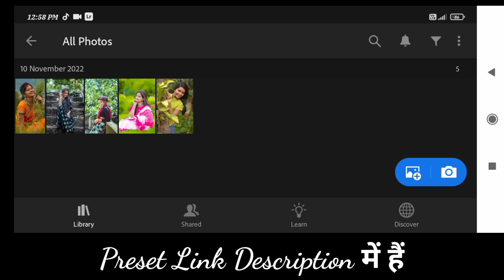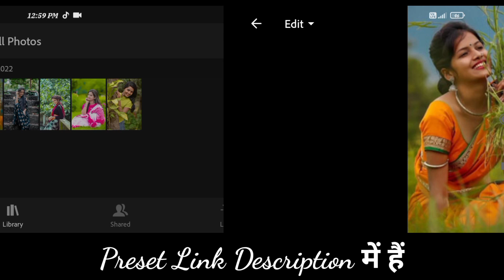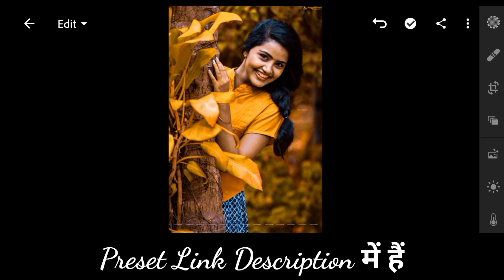lightroom mobile dark yellow and sky blue tone photo editing ll preset download free ll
lr_photo_editing
black tones
black tone presets
presets black tone
black tone mobile presets
moody black
preset black
black presets
black tone moody
moody black filters
preset black tone
premium black tone,
lightroom_photo_editing tone editing
orange and black tone
black tone preset dng
black tone moody preset